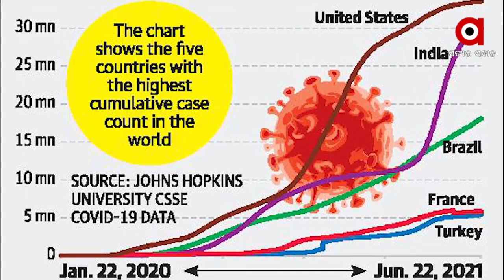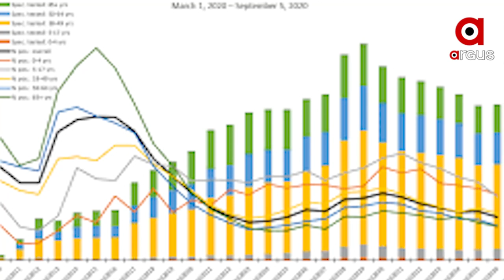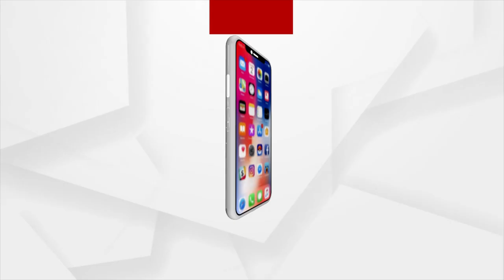ପୁଣି ଡ଼ରାଉଛି କରୋନା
ଦେଶରେ ପୁଣିଥରେ ସୃଷ୍ଟି ହୋଇପାରେ ଚିନ୍ତାଜନକ ସ୍ଥିତି, କାରଣ ୭ଜାନୁଆରୀ ୨୦୨୨ ସୁଦ୍ଧା ଅନୁଧ୍ୟାନ ଓ ଗବେଷଣା ମୂଳକ ସ୍ଥିତି କହୁଛି ଦେଶରେ ମାର୍ଚ୍ଚ ସୁଦ୍ଧା ତୃତୀୟ ଲହର ପିକ୍ ନେବ । ଏଥର ସଂକ୍ରମଣ ହାର ଆହୁରି ବେଶୀ ରହିବ ଏଣୁ ଏହା ଲହର ନୁଁହ ସୁନାମୀ ବୋଲି କୁହାଯାଉଛି